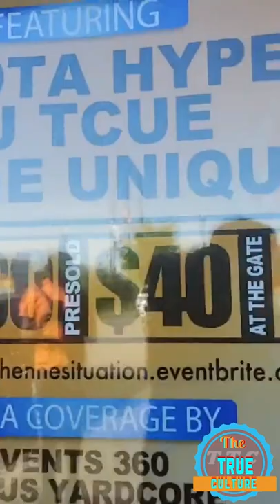Foota hype giving his feedback on the government’s of america saying humans is not the only one pt 2